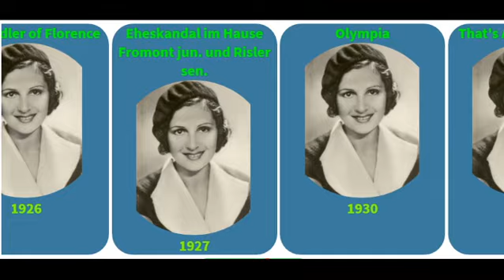Movies list of Nora Gregor From 1920 to 1945